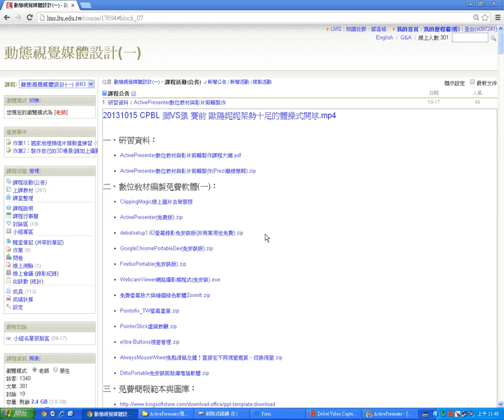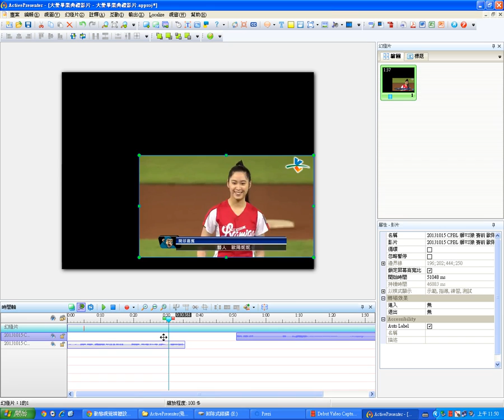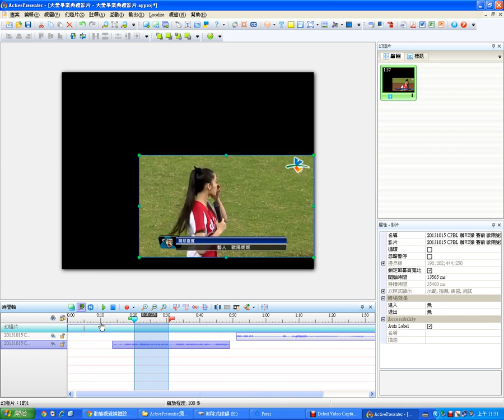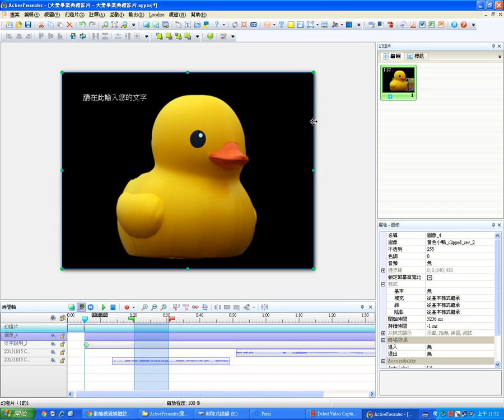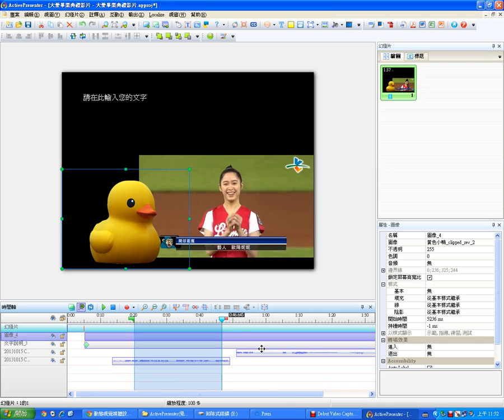07ActivePresenter基本影片剪輯、加入文字、加入圖像